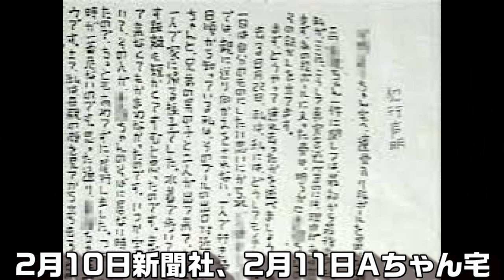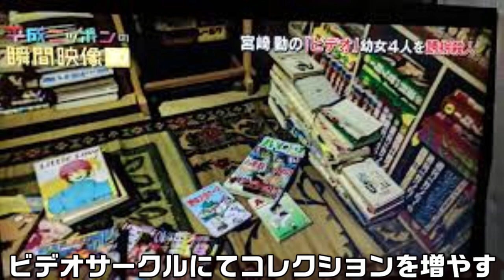【連続重大事件】オタクが注目された‼宮崎勤‼東京・埼玉連続事件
Twitter開設致しました